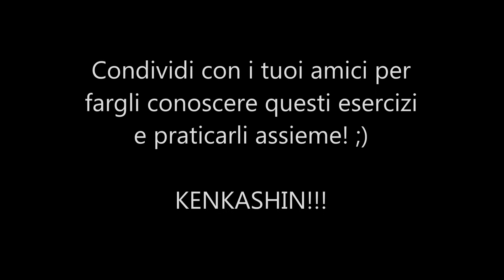5 PIEGAMENTI SULLE BRACCIA per Artisti Marziali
Ciao a tutti, sono Marco Grastolla e vi do il mio benvenuto su KenkashinTV!

In questo episodio vediamo 5 differenti tipi di piegamenti sulle braccia che ogni artista marziale dovrebbe ASSOLUTAMENTE conoscere!

Condizionamento e perfezionamento struttura, potenziamento di gruppi muscolari ben specifici, possibilità di creare varianti, isometria e molto altro ancora in solo 5 esercizi!

Buona visione ;)